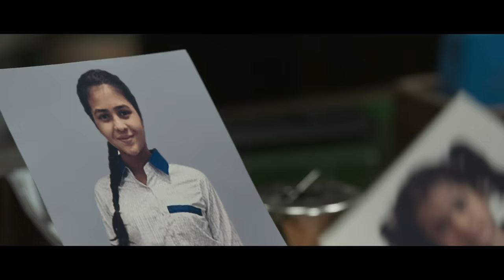KHUDA HAAFIZ 2 - Agni Pariksha | TRAILER | Vidyut Jammwal, Shivaleeka Oberoi | Faruk Kabir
Sameer (Vidyut Jammwal) and Nargis (Shivaleeka Oberoi) after overcoming all odds, find a ray of sunshine when little Nandini enters their lives and their family is complete; But their happiness is short-lived. In a bizarre twist of fate, Nandini goes missing.

Finding their daughter is the only thing that matters to the new parents and Sameer will go to any length to protect his family. Join Sameer and Nargis in their “Agni Pariksha” as they face unthinkable adversities that push them to their limits.

Zee Studios, Cinergy and Panorama Studios present, A Panorama Studios Production - Khuda Haafiz Chapter 2 - Agni Pariksha

Produced by - Kumar Mangat Pathak, Abhishek Pathak Sneha Bimal Parekh, Ram Mirchandani
Co-Producers -  Sanjeev Joshi, Aditya Chowksey, Hasnain Husaini, Santosh Shah
Associate - Producer Murlidhar Chhatwani, Amit Dalmia

Cinematographer - Jitan Harmeet Singh
Editor - Sandeep Francis
Lyrics - Manoj Muntashir, Kaushal Kishore, Vishal Mishra & Faruk Kabir

Action Designed by - Faruk Kabir & Yannick Ben
Action Choreographed by - Yannick Ben, Amin Khatib, Vidyut Jammwal, Faruk Kabir
Stunts - Andrew Mckenzie

Production Designer - Ashwini Shrivastav
DI - Ashirwad Hadkar (Prime Focus)
Choreographer - Faruk Kabir
Vfx  - G. Ranadheer Reddy  (Nyvfxwaala)
Sound - Manoj M Goswami
Costume - Preeti Sharma
1st Assistant Director - Sanket Bhatia
Line Producer - Zafar Mehdi, Pragya Singh

Marketing - Priya Rajesh
Creative Producer - Vignesh Shetty
Content Development - Shreya Dev Verma
Digital & Social Media Agency - Hazelknight Media & Entertainment
Media Consultant - Tree-Shul Media Solutions
Panorama Distribution - Ravi Auti, Darshan Shah
Sr. Manager Finance - Santosh Auti
Visual Promo (Trailer) - Sandeep Francis

Zee Studios Team
CBO - Shariq Patel
Acquisition And Revenue Head- Bhumika Tewari
Marketing Head - Neeraj Joshi
Production And Commercial Head - Sumit Khurana
Legal Head - Sucheta Burman
Finance Head - Nilesh Deorah

A Panorama Studios and Action Hero Films Pan India Release